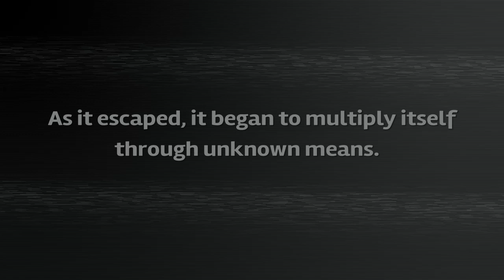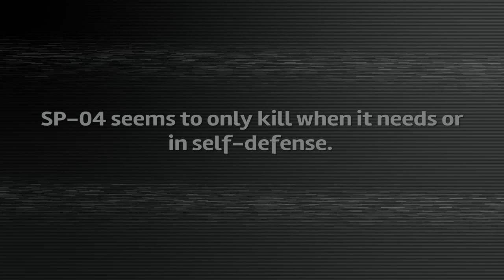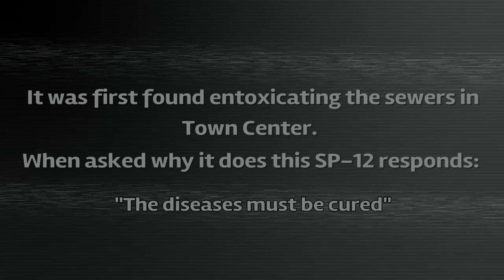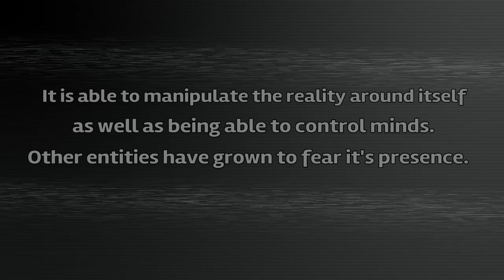Entities of Neighborville (PvZ BFN Document)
The P.O.T.S. or aka Plant Organisation of Threat Seekers, have created a tape that was never meant to be leaked. Unfortunately, some spies came in and stole all the tapes containing documents of every entities they discovered/captured.